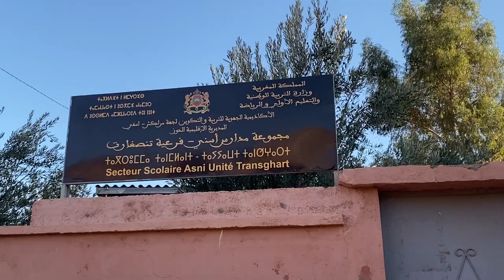ولدي الكبير ضاع لي في زلزال أسني.. وأنا دابا الله كريم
تتوالى شهادات التي تتحدث عن زلزال الحوز المدمر. في هذا الفيديو ستتعرف على شهادة والد أحد المتوفين